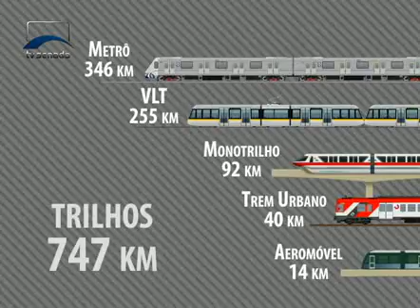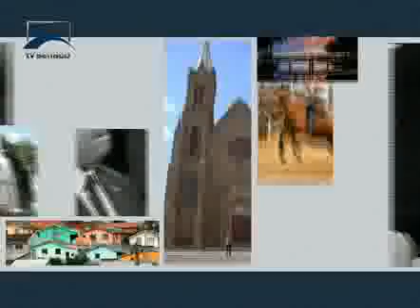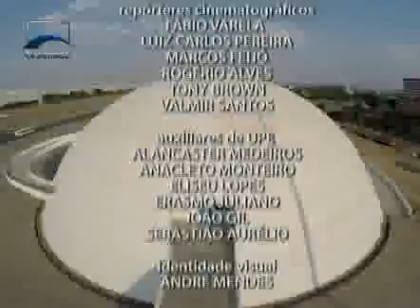Município Brasil - Município Brasil - abril de 2015 - Bloco 2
No terceiro episódio da série "Se Mexe, Brasil", vantagens e desvantagens dos metrôs e trens urbanos e o porquê de muitos brasileiros não terem acesso a esse transporte. Os 55 anos de Brasília, única cidade do país que é uma mistura de município e estado. E a estreia de um quadro que revela curiosidades e histórias das cidades de origem dos senadores.